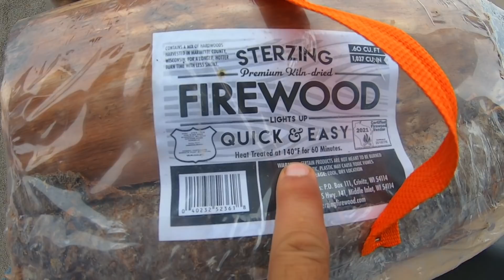Another Firewood Heaven Business! - #485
Getting out of my yard to go look at other firewood operations.